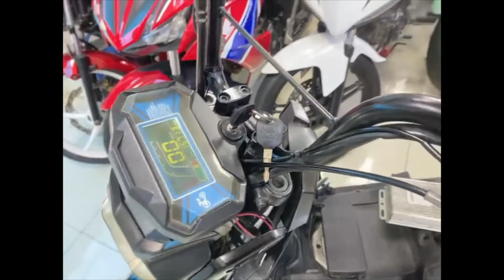Tính năng khoá bánh (chống trộm) của xe máy điện